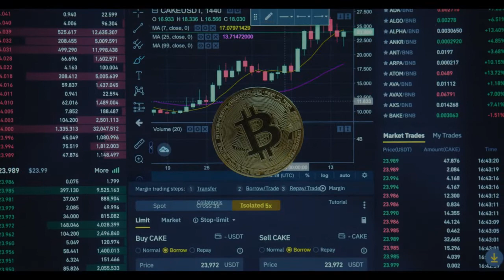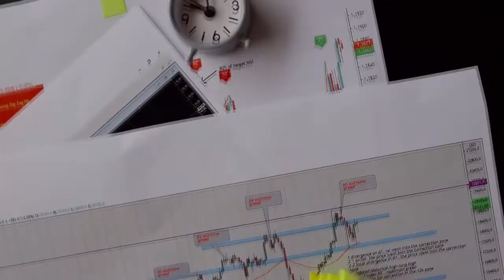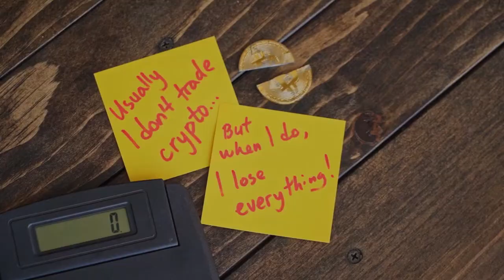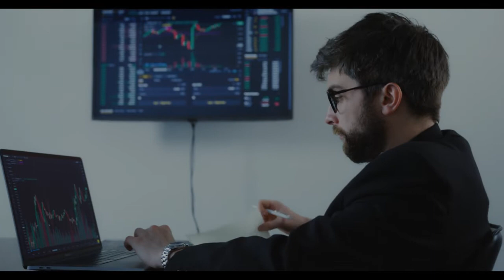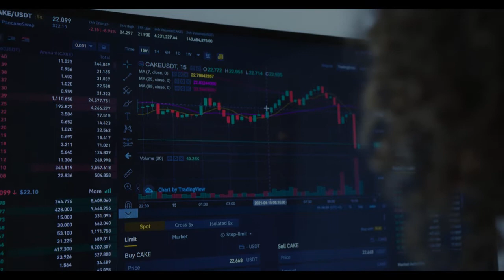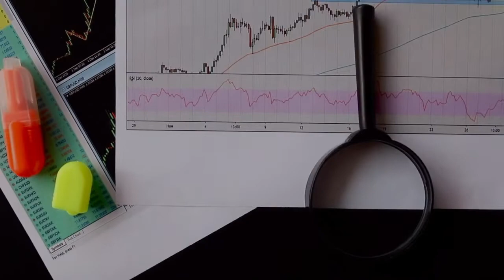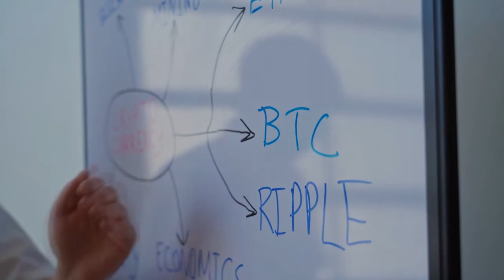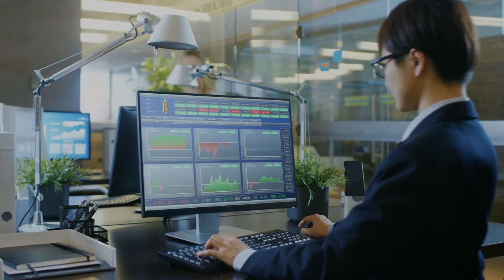WARNING!! from Elon Musk to CARDANO Holders. CARDANO Price Prediction 2022